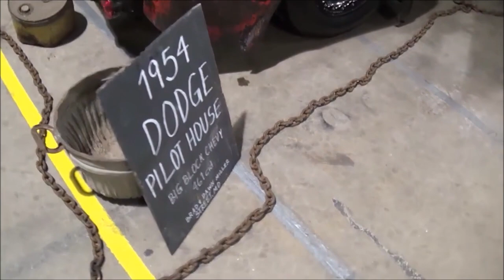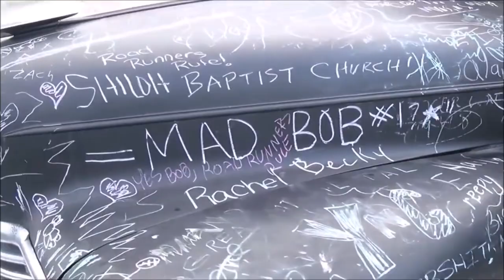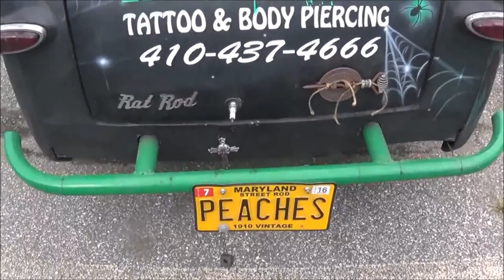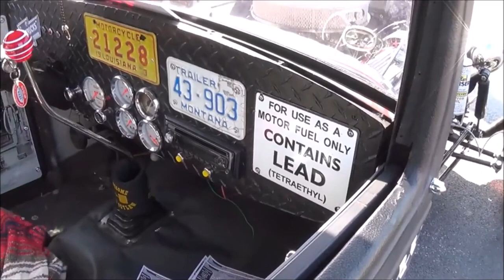The Best of the Worst Rat Rod Hot Rod Compilaton Dreamgoatinc Ratty Muscle Cars and Classics Video